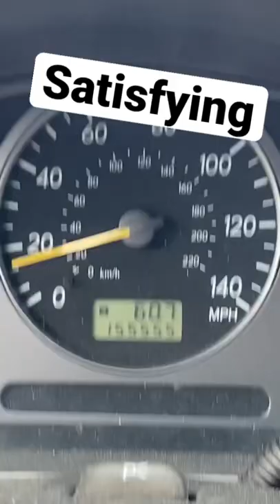02 WRX Hits Satisfying Odometer Reading